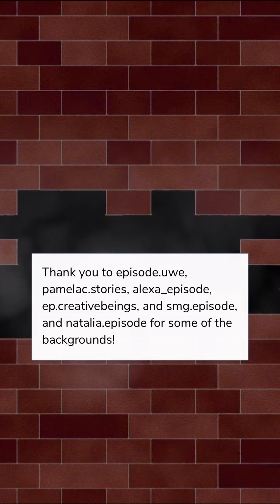Mistaken Ep.15 (Episode Choose Your Story)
You take the blame dor a crime you didn't commit and get sent to a psychward, when you have help escaping , what will happen next? Reminder: Love can be crazy..